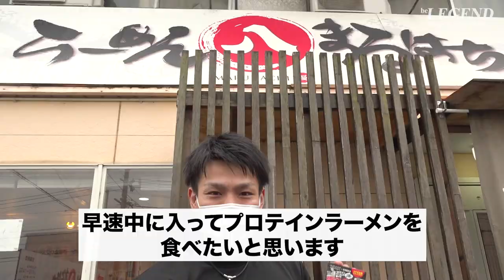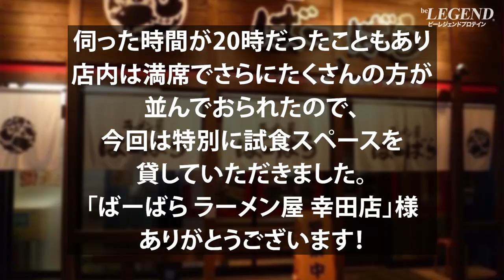【爆食】ビーレジェンド プロテインラーメン 5杯を1日で全制覇して優勝する動画！（後半）【ビーレジェンド プロテイン】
【爆食】ビーレジェンド×東海麺友会コラボ企画 プロテインラーメン販売している5店舗を1日で全部周ってラーメン5杯を食べ尽くして優勝する動画！（後半）
実施期間：7/1（水）～7/31（金）
‹プロテインラーメンが食べられる店舗はコチラ›